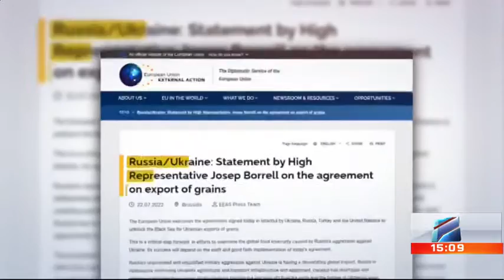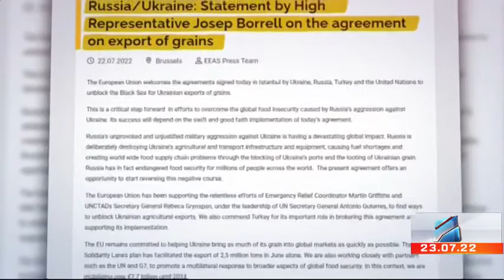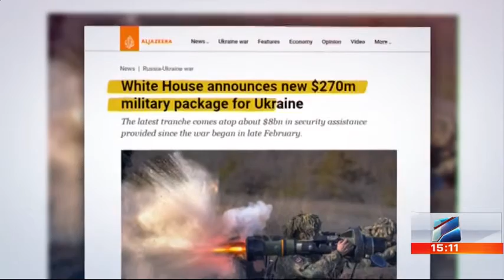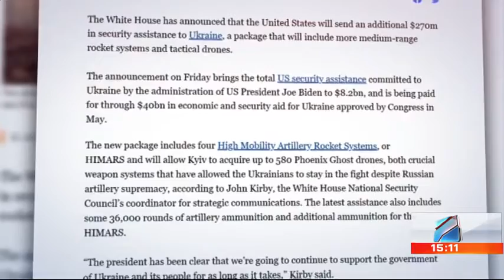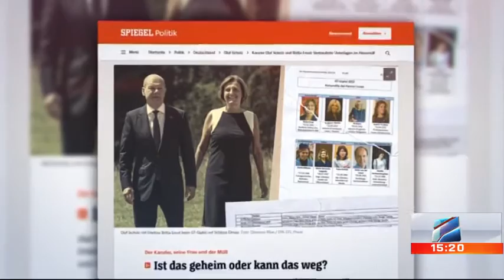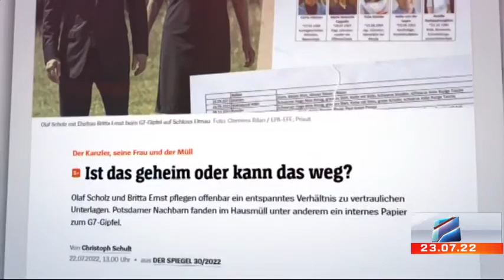კურიერი 15 საათზე-2022.07.23